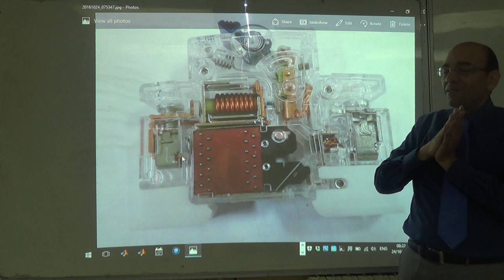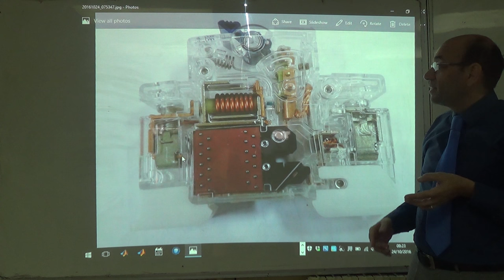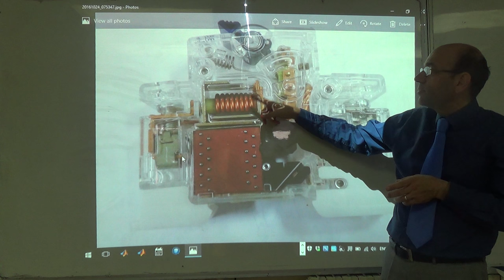Examination of the Thermal and Magnetic Protection Function in an MCB, 24/10/2016